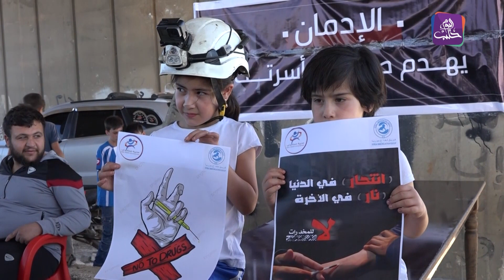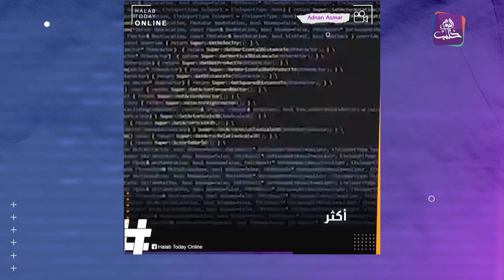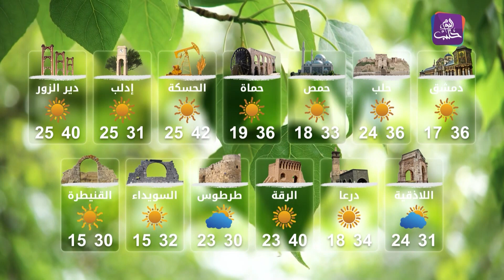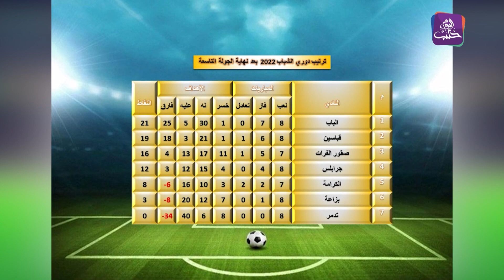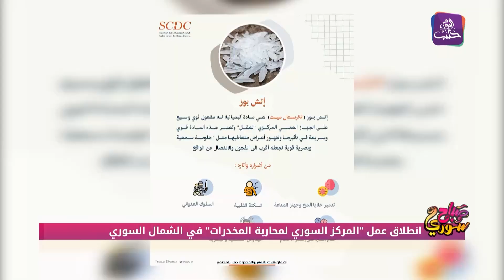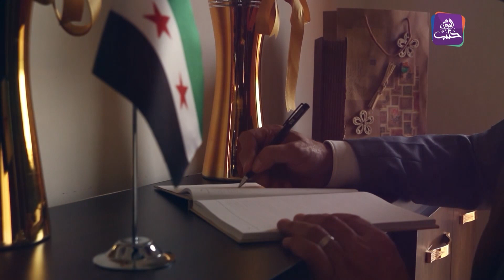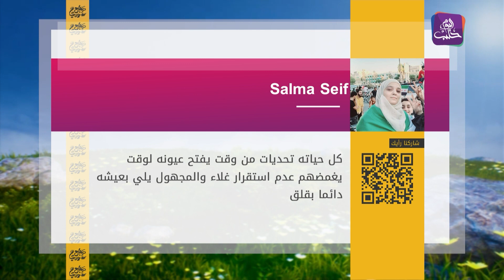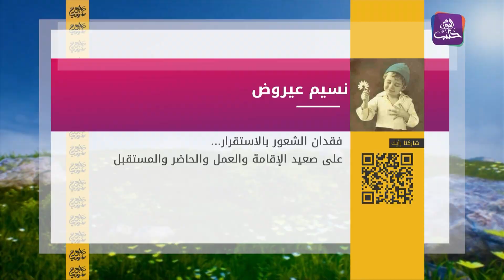صباح سوري 15.08.2022 "الرمق الأخير" لعبة تحاكي أحداث الثورة السورية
مع مسرحية للأطفال في مدينة اعزاز بدأنا حلقة اليوم من صباح سوري ثم مع لعبة تحاكي أحداث الثورة السورية صممها شاب سوري ثم مع وقفة رياضية للاطلاع على آخر الأخبار المحلية والدولية وأخيرا مع سؤال الحلقة حول أبرز التحديات التي تواجه الشباب السوري.

منتج محتوى: وداد باكير
إعداد: آلاء الأحمد
تقديم: وداد باكير - آلاء الأحمد
إعداد وتقديم الفقرة الرياضية: ميسر محمود

مدير إضاءة وتصوير: يامن مارديني
فني صوت: ملهم شاوي
مخرج منفذ: عمار عزيزي

ضيوف الحلقة:
عدنان أسمر - مبرمج سوري
سلمان العباس - باحث اجتماعي